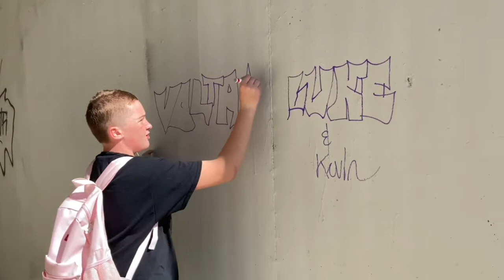Baldy pipe p.1